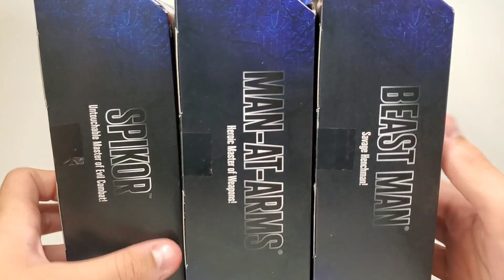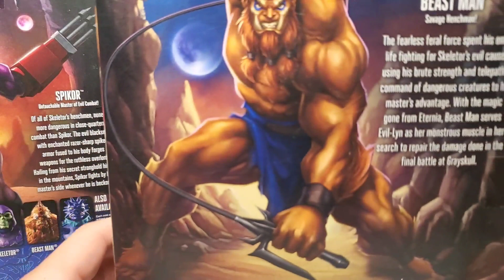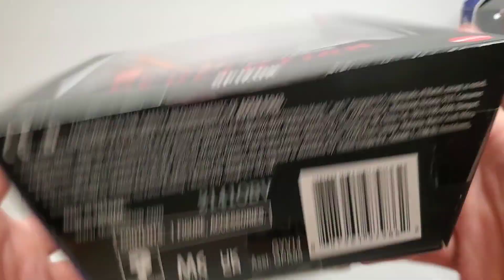He-Man MOTU Masterverse Revelation Wave 2 Beast Man, Man-at-Arms, Spikor Action Figure Review!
I will be going over the articulation, aesthetic and accessories of the brand new Mattel Masters of the Universe Netflix Revelation He-Man's Beast Man, Man-at-Arms, Spikor Action Figures! (Wave 2)

This is a very strong wave! While it's a lot of reuse, I think the reuse works great where it was implemented. The figures turned out awesome and have a great slew of accessories and paint apps! Took a while to find these, but I'm happy I finally did!
You coppin? Let me know!